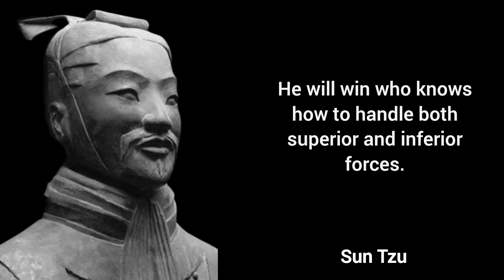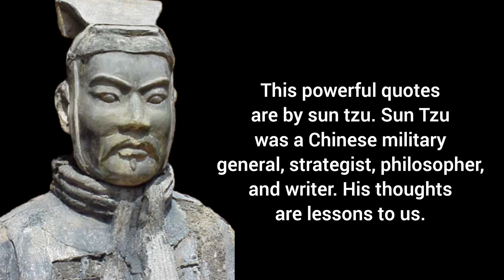25 Most Inspiring Quotes By Sun Tzu: A guide to win the Battle of Life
Looking for inspiration and wisdom? Look no further! In this video, we've compiled some of the best quotes from Sun Tzu's legendary military treatise, 'The Art of War.' From strategy and tactics to leadership and self-discipline, Sun Tzu's timeless words will give you the mental edge you need to succeed in life. Whether you're a student, an entrepreneur, or a soldier, these quotes will motivate and guide you on your journey to victory. So sit back, relax, and let the words of Sun Tzu blow your mind!

Artist: Doug Maxwell_Zac Zinger

Queries solved
lao tzu quotes about the essence of human existence
lao tzu's quotes about the essence of art of war
sun tzu quotes how to in short my dear